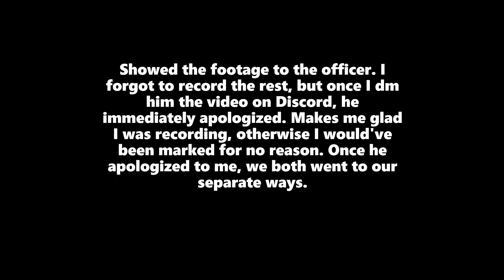Got Pulled Over By Mistake - Driving Incidents In GVRP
Something to start off your Saturday :D
Clips are from GVRPN (Greenville Roleplay Nation), and Greenville Roleplay Union.